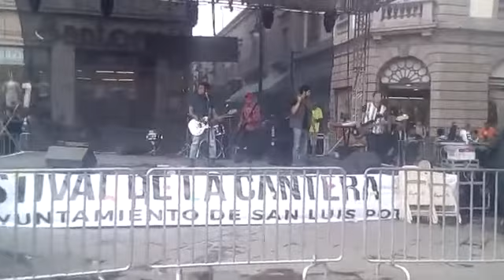DULCE SOLEDAD - ENJAMBRE (COVER BANDA)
El lunes 23 de abril del 2018, tuvimos la oportunidad de tocar este cover en el escenario de Plaza de Armas en el Festival de la Cantera 2018 , donde nosotros tocamos un cover de Enjambre.
Si les gusto el vídeo denle manita arriba (LIKE) , Siganos en nuestras  otras redes sociales , Suscribanse a nuestro canal para ver mas vídeos de covers o composiciones propias de la banda y  COMPARTAN el vídeo! :D
Integrantes:
Eduardo: Bateria
Lalo: Guitarra Solista
Heriberto: Vocalista
José: Guitarra Ritmica/ Coro
Hiram: Bajo